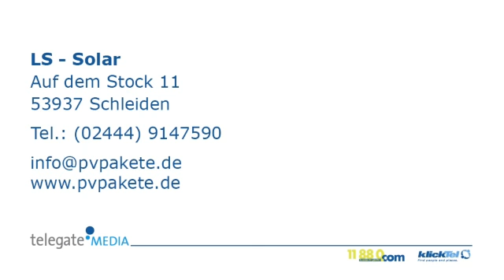Solaranlage Schleiden LS- Solar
LS- Solar in Schleiden ist Ihre erste Wahl, wenn Sie nach Solaranlage oder Ökostrom suchen. Für mehr Informationen erreichen Sie uns unter der Telefonnummer (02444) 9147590 oder schauen Sie direkt vor Ort vorbei: Auf Dem Stock 11, 53937 Schleiden. Besuchen Sie uns auch unter der oben genannten Webadresse!